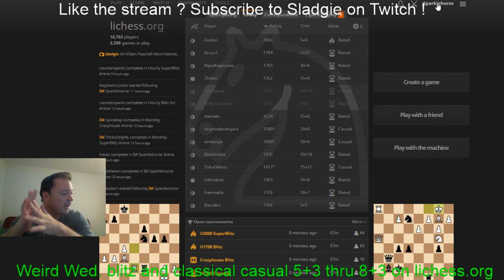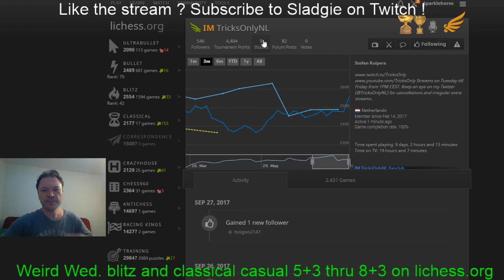IM Willam Paschall Weird lines blitz and classical chess on lichess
IM Will focuses on playing unusual openings in his blitz and classical games on lichess , featuring a 3 game mini match with IM Tricks Only